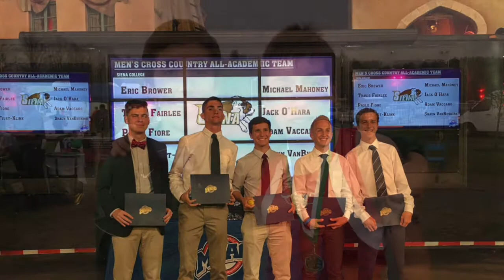Siena Saints Cross Country 2016